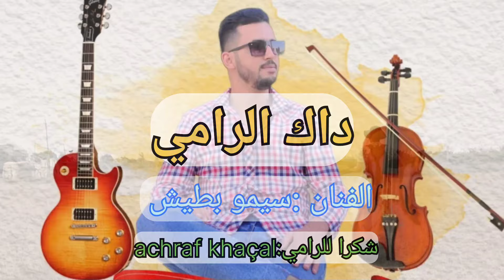simo batich (داك الرامي)💥💚❤️